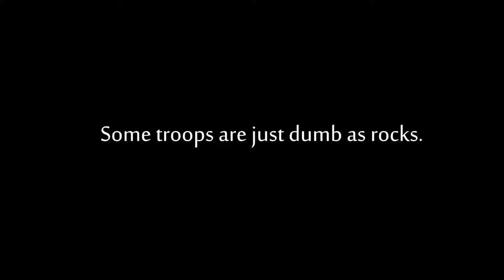Clash of clans _-_Raid the village_-_short animated film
If you liked the video than please subscribe to my YouTube channel and don't forget to click the bell icon and also like and share the video and Comment down below your suggestions and thoughts about the video .

You are coming watching FUNAMENTAL